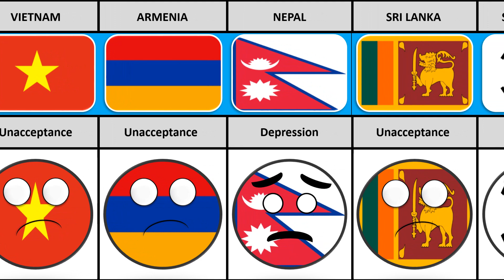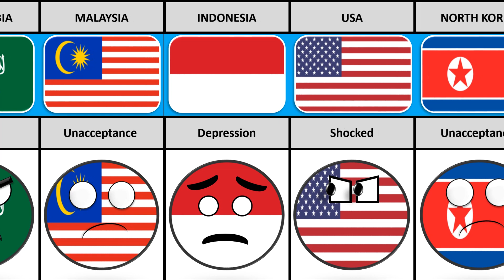What if Myanmar died 🇲🇲 - Reaction from different countries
In this video we made a list of countries reaction on what if Myanmar 🇲🇲 died. I hope you will enjoy the video.

what if myanmar died
what if myanmar died shorts
what if myanmar died memes
fun facts about myanmar
interesting facts about myanmar
myanmar relationship with different countries
what if burkina faso died
what if burkina faso died shorts
what if burkina faso died memes
fun facts about burkina faso
interesting facts about burkina faso
countries that love burkina faso
what if usa died
what if america died
what if us died
what if usa died meme
what if usa died shorts
fun facts about usa
fun facts about america
what if usa died reaction from different countries
usa relationship with different countries
usa and their enemies
usa and their allies
countries that love usa
countries that hate usa
interesting facts about america
what if america died countryballs reaction
what if country died
reaction from different countries
what if honduras died
what if honduras died shorts
fun facts about honduras
countries and their relationship with honduras
interesting facts about honduras
countries that love honduras
countries that support honduras
countries that hate honduras
what if Romania died
what if romania died meme
what if romania died shorts
if romania dies countries would be happy or sad
what if mexico died
what if brazil died
what if russia died
what if pakistan died
what if bangladesh died
what if ukraine died
what if bulgaria died
what if canada died
what if china died
what if turkey died
countries that hate romania
countries that love romania
countries that support romania
countries that help romania
countryballs react to romania
countryballs animation
countryballs explained
countries that support each other
countries and their enemies
countries and their allies
what if country died reaction from different countries